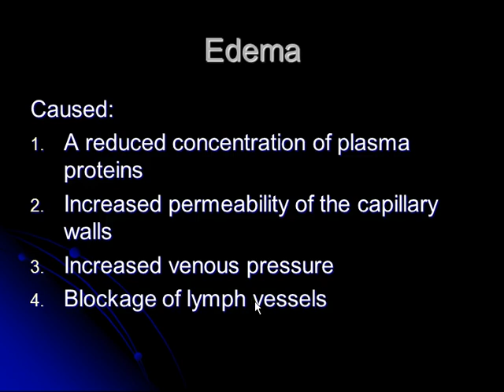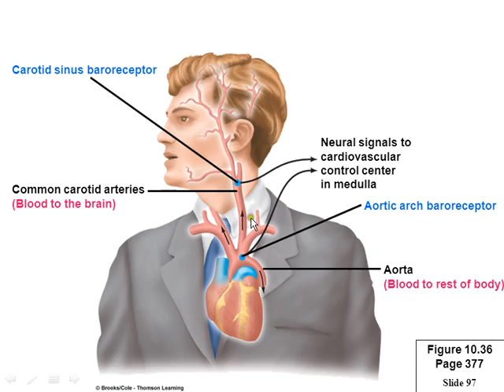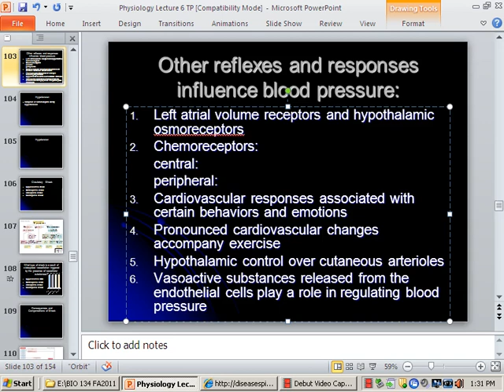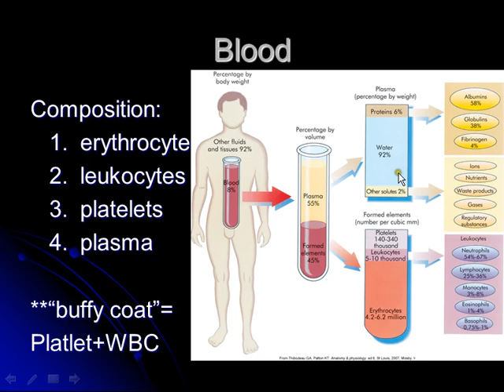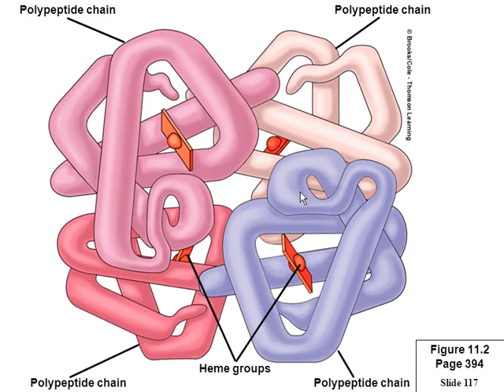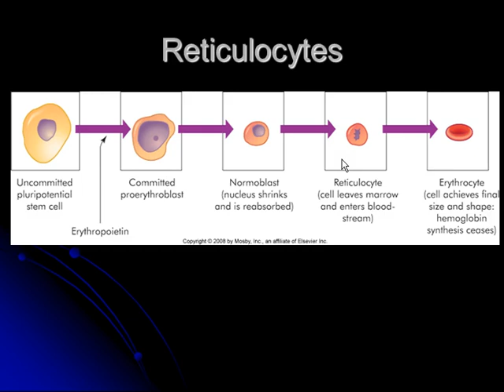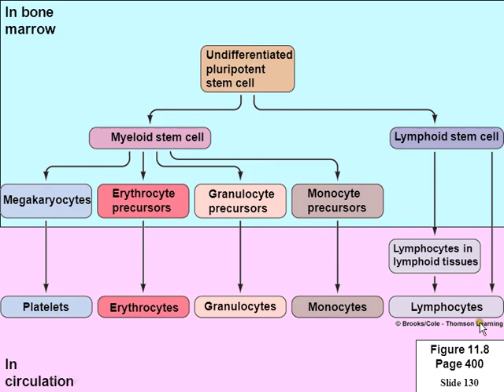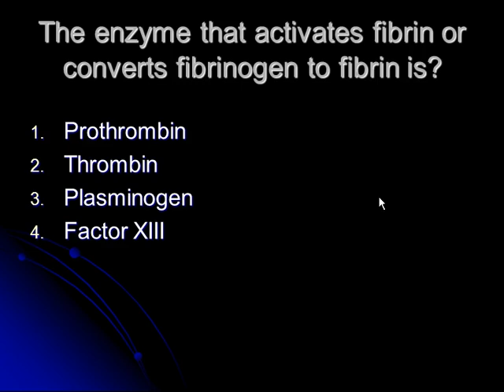Blood vessels pt3 with blood lecture